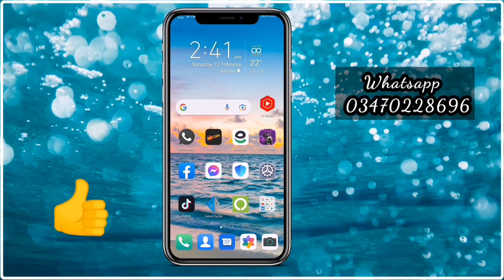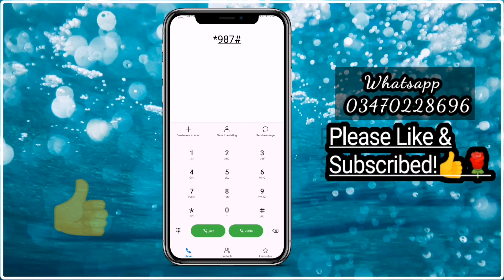Ufone Free Whatsapp Code 100%Working ufone_free_internet_2022 | Ufone Free Net Trick Real 💯🇵🇰✅